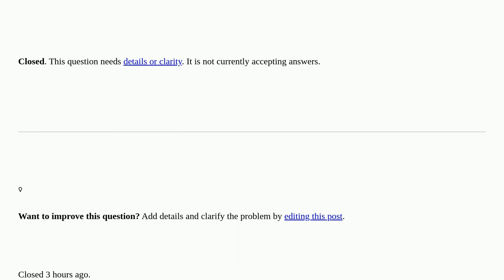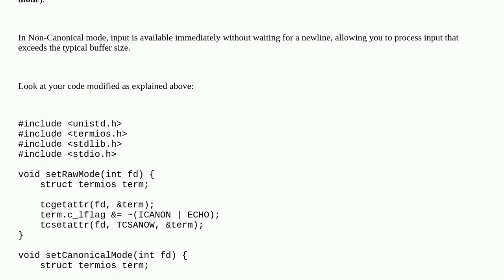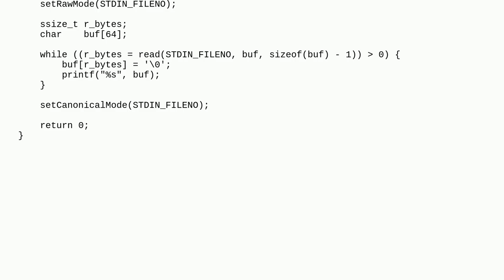Reading and Writing more than 4096 bytes to and from STDIN closed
A special thanks goes out to the community

  linux shell bash c stdin